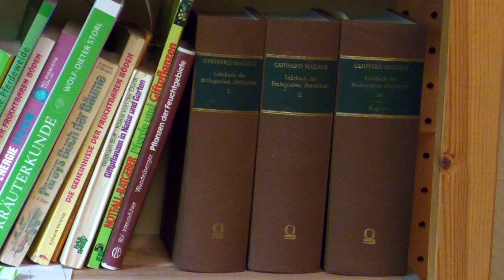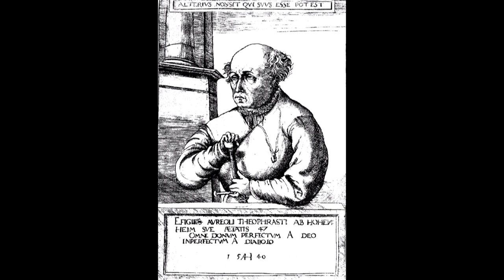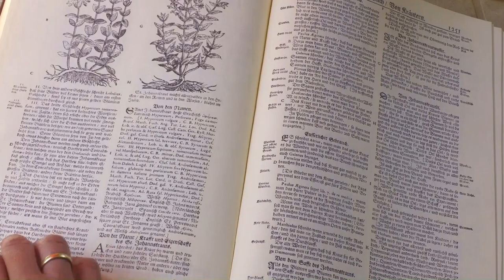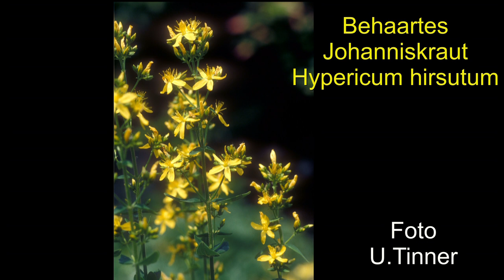Johanniskraut - eine Heilpflanze gegen seelische und körperliche Wunden